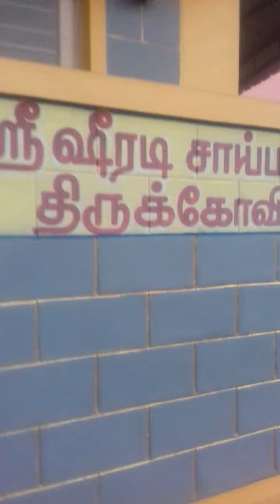Thursday sai appa evening arathi tharisanam frds @karpakam1577